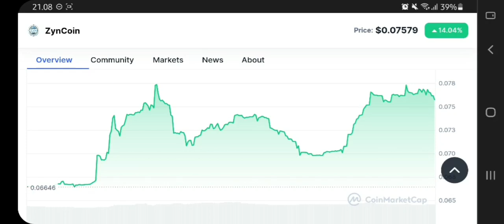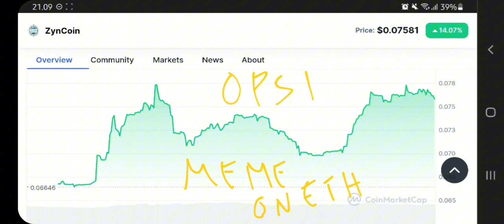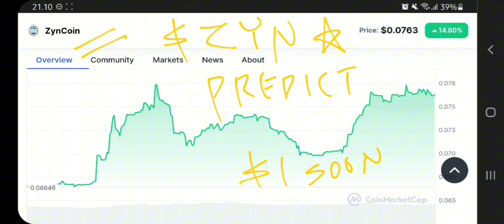ZYNCOIN TO THE MOON‼️ ZYN CRYPTO PRICE PREDICTION $1 IS REAL‼️ MEMECOIN ON ETHEREUM GEM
zyn token pump